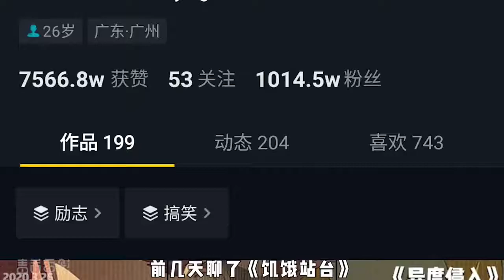有深意的短片，不择手段满足贪念的人，会坠入无间地狱#下一层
毒舌电影解说，5分钟看懂一部电影！下一层